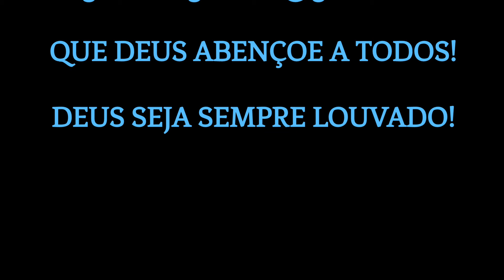A MALETA DE DEUS - O QUE SERÁ QUE TEM DENTRO DELA? - VIVA O HOJE E CONFIE SEU AMANHÃ A DEUS!